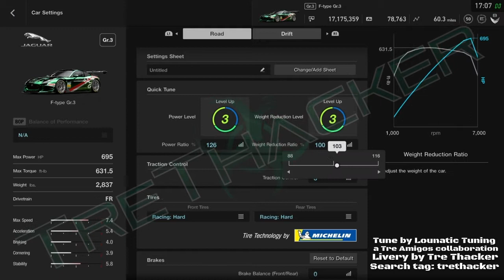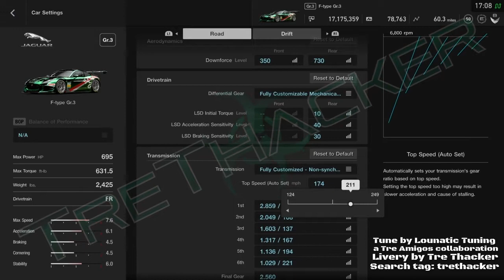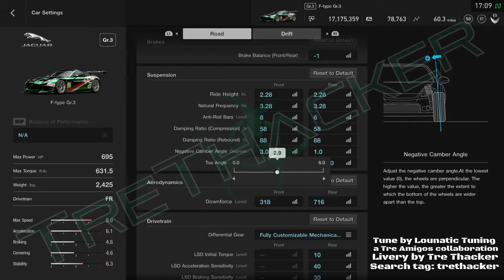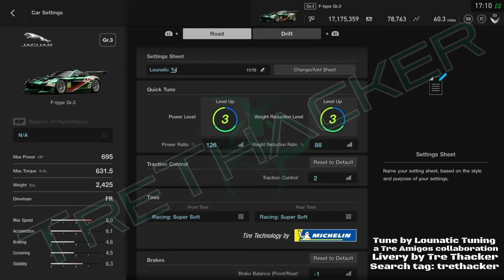GT Sport - Jaguar F-type Gr.3 - Tune & Test Laps - Dragon Trail: Seaside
Tuning by Lounatic Tuning. Livery by Tre Thacker (search tag: trethacker). The Jaguar F-type Gr.3 going through early morning paces at Dragon Trail: Seaside.